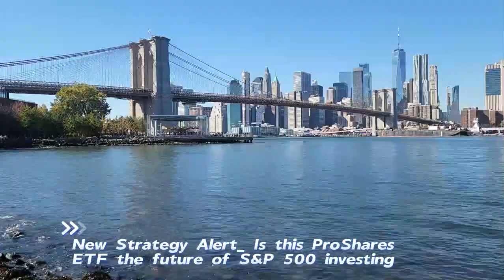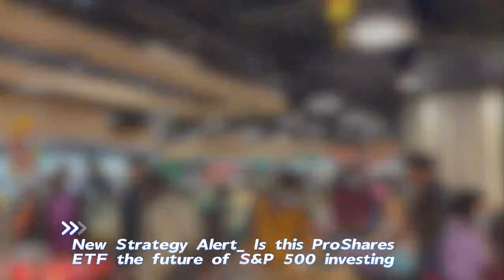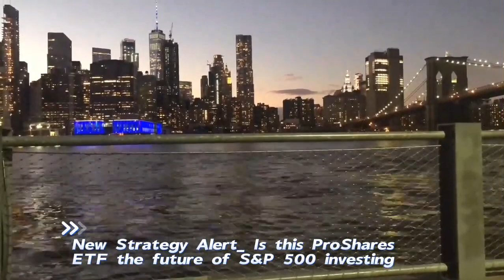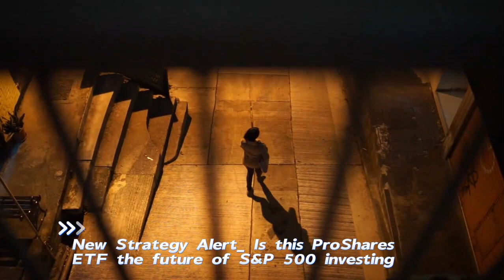New Strategy Alert Is this ProShares ETF the future of S&P 500 Investing?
ProShares throws a curveball at the S&P 500 game with a brand new ETF built on lightning-fast "zero-day" options. This ain't your grandma's index fund! We're talking daily option selling, amplified market swings, and potential quick wins (or white-knuckle losses).

Is this the future of investing or a recipe for disaster? We unravel the pros and cons in this deep dive, exploring the risks and rewards of this groundbreaking strategy. Buckle up, grab your financial helmet, and join us as we venture into the uncharted territory of zero-day options!

And hey, share your thoughts on ProShares' bold move in the comments below! Let's get this conversation rolling!